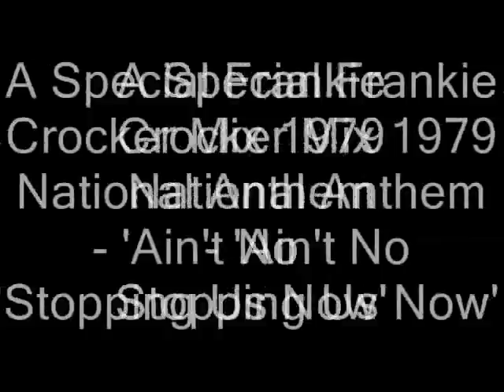WBLS Radio 1979 special Frankie Crocker Mix